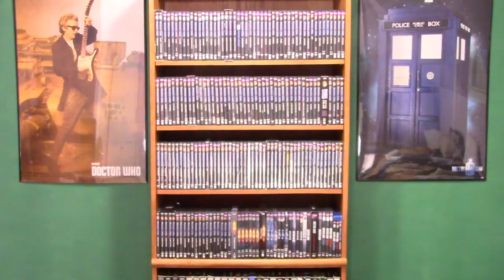Big Finish Sale! 99 Audios for 99p Listed in 99 Seconds!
This latest Big Finish sale discounts 99 audios to 99 pence (1 USD) and Alex attempts to list them all in under 99 seconds!

For the next 5 weeks you will be able to buy 99 of big finish’s doctor who audios for 99 pence or 1 USD by clicking the link in the description below, putting in the password, “redballoons” to get the discounted prices. This sale will be going until midnight (UK time) on the 22nd of December 2017.

The audios on sale are: The Monthly Range 1-50, Destiny of the Dr. 1-11, I, Davros & Dalek Empire ranges, Cyberman Series 1, Original Unit Series Time Heals, Snake Head, The Longest Night, and The Wasting, the three Stage Plays, two Free Downloads & Iris Wildthyme Series 2.

QUESTION: It’s another Big Finish Sale! Do you think you could beat the timer? What audios do you plan to get from this sale? Do you own any? Which ones would you suggest others buy? I’d love to know!

New to the Doctor Who Guide?

Equipment I Use:
CAMERAS:
Vixia HF R700 (UK Link is for the R800, which is 66 pounds more expensive.)
I use a discontinued version of the Rebel series, that actually holds up pretty well (except for the 12-minute clip limit) and gets the job done.
You can get the body of the camera (without a lens) here (I suggest paying $350,  or less):
SOUND:
Zoom H1
Neewer Microphone Arm
TRIPOD:
Amazon Basics Tripod 60 Inch Lightweight Tripod With Bag
LIGHTING:
Photography Studio 600W Day Light Umbrella Lighting Kit by LimoStudio LMS103
EDITING PROGRAM:
This video was edited with Sony Vegas 12.0 Platinum on a PC.
Amazon.co.uk: I couldn't find any non-expensive links, but I suggest looking for other Sony Vegas Movie Studio Products
EDITED ON A LAPTOP:
ASUS F555UA-EH71 15.6 Inch, Intel Core i7, 8GB, 1TB HDD Laptop, Windows 10 (64bit)
Amazon.co.uk: I couldn't find the UK equivalent, but I'd suggest looking for these hardware specifications in your next laptop: 15.6 Inch, Intel Core i5-i7, 8-16GB, 500GB-1TB HDD Laptop, Windows 10 (64bit) Happy Shopping
WEBCAM:
Logitech C615